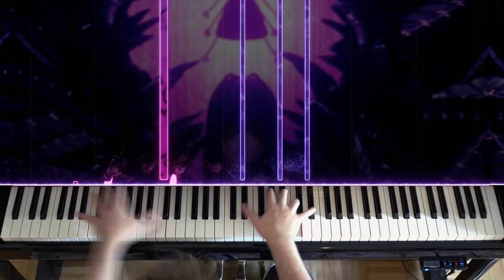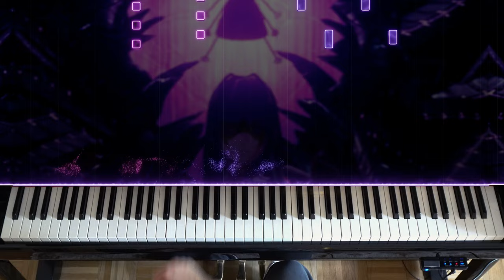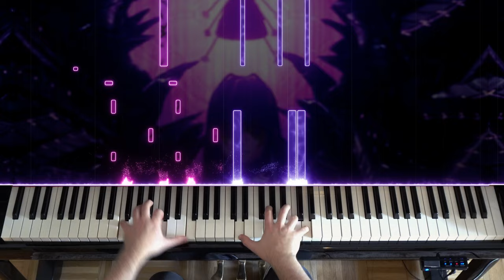🎹 Xenoblade Chronicles 3 - Words that Never Reached You (N Battle) on Piano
hardest part of the cover was editing in N's mask without it looking stupid

I used a bottle of apple juice as a stabilizer for the camera tripod in this video